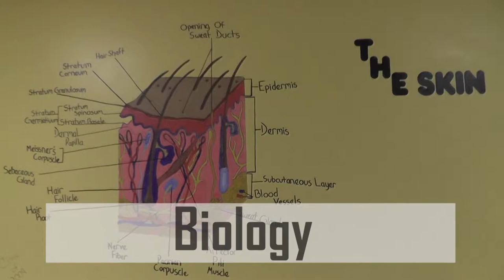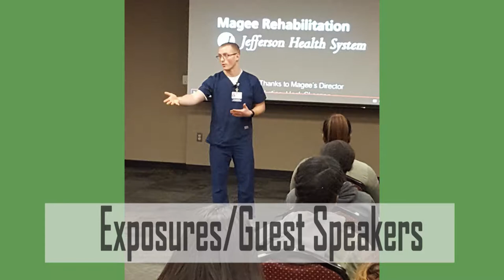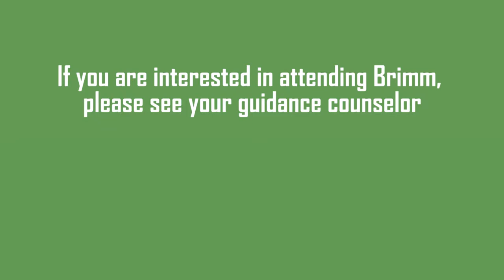Welcome To: Dr. Charles E. Brimm Medical Arts High School